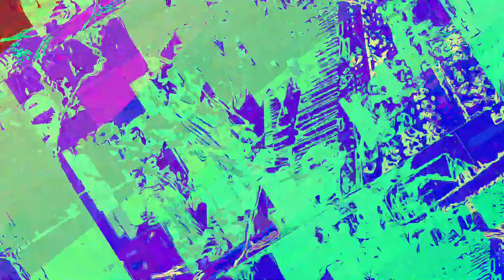[EPILEPSY WARNING] Movie 23 06 15 15h47m03s